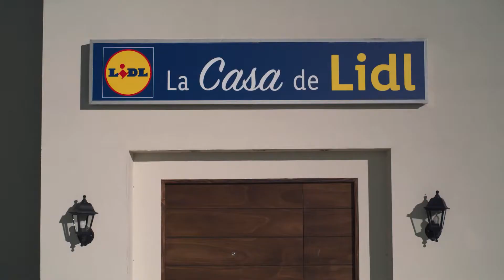Bolitas energéticas de avena y fruta 🥣🍐 | Recetas canarias | Lidl España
¿Has probado las bolitas energéticas de avena y fruta? Si no, prueba nuestra nueva receta al puro estilo canario con el toque de Lidl. Una receta deliciosa para comer durante la merienda y recargar las pilas. ¿Te animas a hacerlas? Cuéntanos en comentarios como te ha quedado.

¿Te gusta esta receta? No te pierdas ninguna de nuestras novedades haciendo clic

INGREDIENTES

● 100 g de copos de avena
● 1 plátano (Producto Canario)
● 50 g de papaya (Producto Canario)
● 50 g de manga (Producto Canario)
● 70 g de almendra molida
● 2 cucharadas de coco rallado

Para las coberturas:

● Cacao puro en polvo
● Coco rallado
● Pistachos picados

ELABORACIÓN

1. Pelamos el plátano, el mango y la papaya y lo chafamos aplastándolo con un tenedor en un plato. A continuación, añadimos la avena, la almendra molida y el coco rallado. Mezclamos e integramos bien los ingredientes hasta que quede una masa homogénea y compacta para poder manipularla fácilmente con las manos. Si es necesario, podemos añadir más avena para que compacte bien.

2. Separamos una cucharada de la mezcla y le damos forma de bolita con las manos. Repetimos el proceso hasta acabar toda la mezcla. Con las cantidades indicadas en la receta salen 15 bolitas.

3. Rebozamos cada bolita para que tenga una cobertura distinta con varios colores: unas con pistacho picado, otras con coco rallado y finalmente otras bolitas con cacao puro en polvo.

4. Podemos refrigerarlas hasta el momento de consumirlas para que queden bien compactas o consumirlas en el momento.